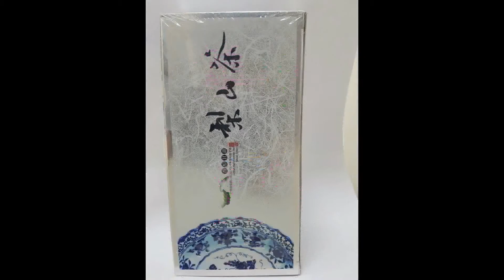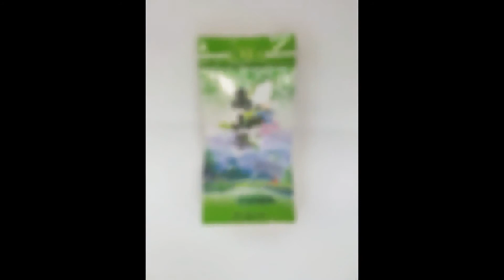網路創業推薦商品【茶香殿】0800-828-698(貨到付款訂購專線)台灣中秋茶 葉禮盒,中秋禮盒預訂,全省茶葉宅配團購, 購茶官網: 免費專線:080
網路創業推薦商品【茶香殿】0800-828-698(貨到付款訂購專線)台灣中秋茶

葉禮盒,中秋禮盒預訂,全省茶葉宅配團購,

前10大網路購物平台有哪些?
茶香殿定迎購物商城
PChome線上購物
momo購物網
Yahoo購物中心
GO HAPPY快樂購物網
udn買東西東森購物網
payeasy森森購物網
7net雲端超商
大買家量販網路店
ASAP閃電購物網
myfone購物
愛買
Nowshopping今日購物
燦坤快8
特力屋
Hola特力和樂
大潤發
書籍購物平台
博客來
讀冊生活
ebay台灣拍賣網站
台灣拍賣網站排名
台灣最大拍賣網站
台灣樂天拍賣網站
品牌拍賣
台灣拍賣網站
品牌台灣網站
拍賣網站
台灣拍賣
台湾购物网
網路開店的相關搜尋,meepshop,網路開店賣什麼,歐付寶,網路開店

平台比較,免費網路開店,免費網路開店168方案,網路開店比較,免費

網路開店平台,網路開店教學,justgogo網路開店平台,網路開店,網

路創業,免費網站,免費網址,免費架站,免費開站,免費網路開店,免

費開店.